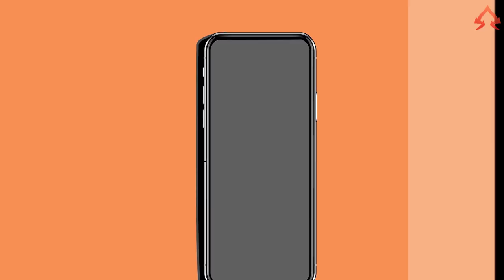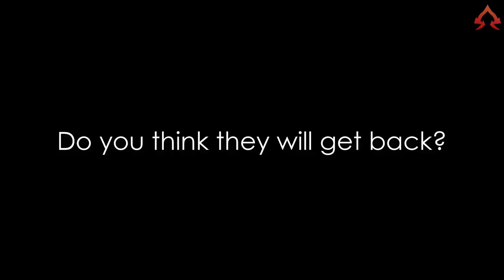When a Gamer Breaks up with his Girlfriend | Part-2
What if a gamer break up with his Girlfriend
In this video Allipse and his girlfriend Chloe has a fight due to Alex and they break up.

❤️❤️❤️ Recommended Videos ❤️❤️❤️

When A Gamer Goes To A Parallel World

When a Gamer Meets a Gaming Girl

When a Gamer has to live without Electricity